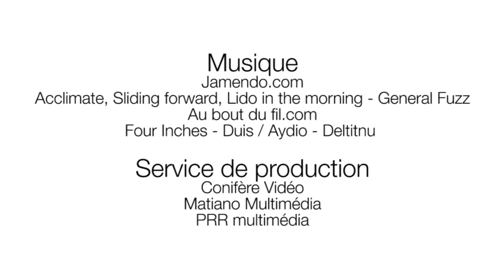La formation de la relève | CREGÉS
La formation de la relève

Le CREGÉS - Centre de recherche et d'expertise en gérontologie sociale
Un environnement stimulant, des acteurs engagés

Ce qui fait la particularité du Centre de recherche et d'expertise en gérontologie sociale (CREGÉS) et lui insuffle sa force et son dynamisme, c'est le fait de réunir les mondes de la recherche, de la pratique professionnelle et de l'action citoyenne autour d'un projet commun, celui d'améliorer les interventions et les services publics, afin que les personnes âgées puissent occuper la place qui leur revient dans la société, sans aucune forme d'exclusion liée à leur âge ou à leur condition. Les membres du CREGÉS sont ainsi résolument engagés dans la co-construction de nouveaux savoirs dans le domaine de la gérontologie sociale critique et appliquée.